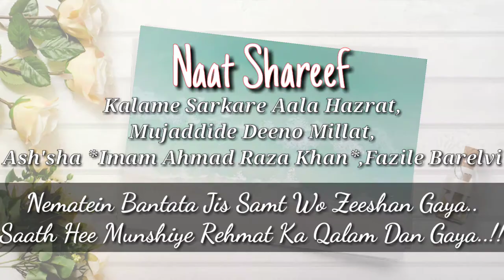Kalame Alahazrat || 2020 New Beautiful Voice || Naimatein Banta Jis Samt Wo Zeeshan Gaya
Naat Shareef (With Lyrics On Description Box)

Kalam E Alahazrat,Mujaddide Deeno Millat Ashsha Imam Ahmed Raza Khan Fazile Barelvi RadiAllahu Ta'ala Anhu

Recited By...Shayare Islam ..Gulam Jeelani Razvi Azhari (Gulam Mustafa Raza)

Lyrics.

Naimatein BantaTa Jis Samt Wo Zeeshan Gaya...
Saath Hee Munshiye Rehmat Ka Qalam Daan Gaya..

Le Khabar Jald Ki Gairon Ki Taraf Dhyan Gaya...
Mere Maula Mere Aaqa Tere Kurban Gaya...

Dil Hai Wo Dil Jo Teri Yad Se Ma'amoor Raha...
Sar Hai Wo Sar Jo Tere Qadamon Pe Kurban Gaya..

Unhe Jaana Unhe Maana Na Rakhkha Ghair Se Kaam..
Lillahil Hamd Mai Duniya Se Musalman Gaya...

Aur TumPar Mere Aaqa Ki Inayat Na Sahi...
Najdiyon Kalma Padhane Ka Bhi Ehsaan Gaya...

Aaj Le Unki Panah Aaj Madad Maang Unse...
Phir Na Maanenge Qiyamat Me Agar Maan Gaya..

Jano Dil , Hosho Khirad Sabto Madeene Pahunche.
Tum Nahi Chalte RAZA Saara To Saaman Gaya..!!

Must be Listen.

KEEP SUPPORTING USS..